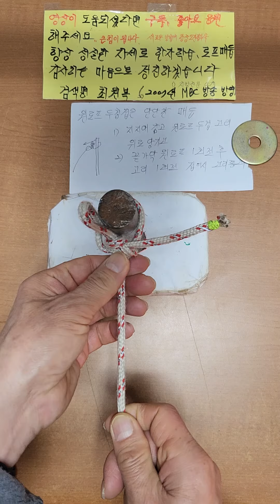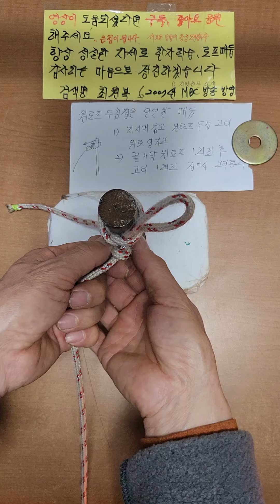원로프 2회전후 간단한매듭